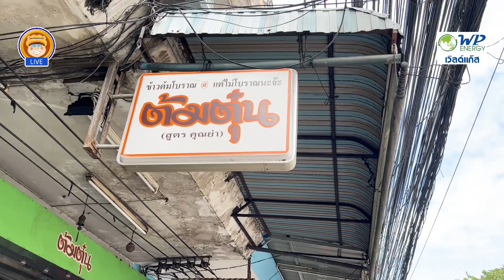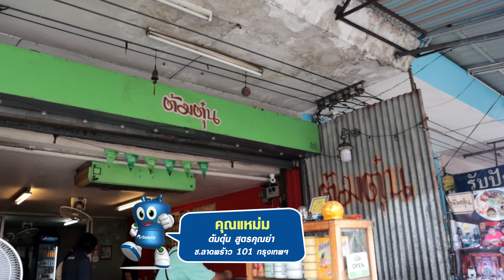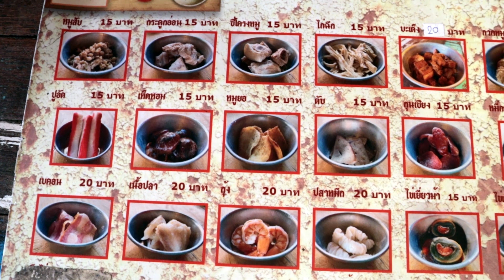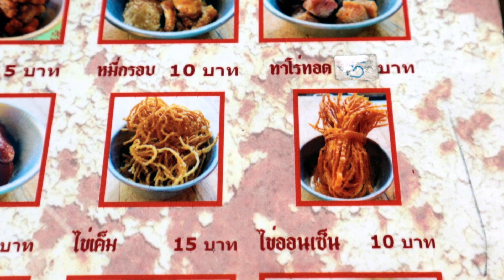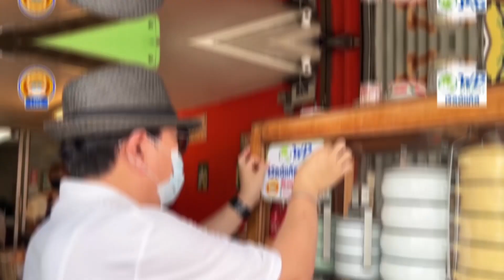Live สด บอกต่อลองแวะชิมกับเวิลด์แก๊ส ร้านต้มตุ๋นสูตรคุณย่า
บอกต่อลองแวะชิมกับเวิลด์แก๊ส วันนี้พามาที่ร้านต้มตุ๋น สูตรคุณย่า ร้านข้าวต้มเครื่องที่สามารถเลือกท๊อปปิ้งได้หลากหลาย ไม่ว่าจะเป็นกุนเชียง หมูหวานบ๊ะเต็ง ไข่เค็ม ปูอัด กุ้ง ปลาหมึก รวม ๆ แล้วก็ 20 กว่าอย่าง โดยข้าวต้มร้านนี้มี 2 แบบ คือ ข้าวต้มสูตรคุณย่า และข้าวต้มต้มยำ เลือกท๊อปปิ้งได้เริ่มต้นที่ 10-15-20 บาท

ร้านต้มตุ๋นสูตรคุณย่า ซอยลาดพร้าว101